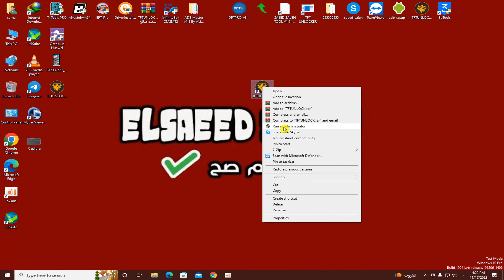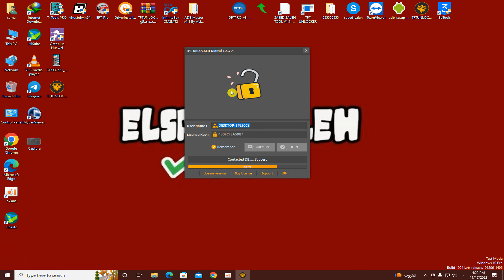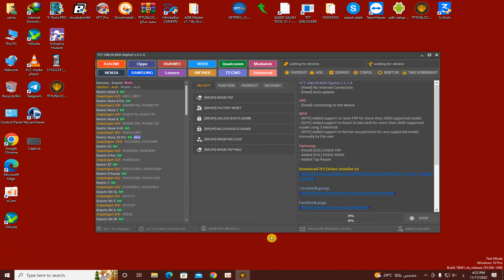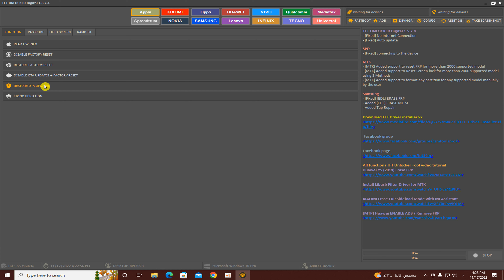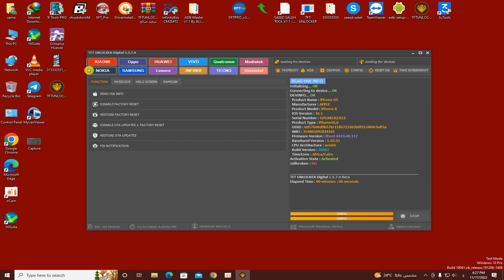↗️All Realme Oppo Vivo Huawei Xiaomi Frp, Mi Account, Pattern, Unlock Tool, 2023 2024 Gift New Tool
↗️All Realme Oppo Vivo Huawei Xiaomi Frp, Mi Account, Pattern, Unlock Tool, 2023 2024 Gift New ↗️All Realme Oppo Vivo Huawei Xiaomi Frp, Mi Account, Pattern, Unlock Tool, 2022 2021 Gift New Tool

TFT UNLOCKER Digital 1.5.7.2 is a Free Simple Latest multiple MTK Mobile Unlocking programme that Helps User's To Erase FRP, Remover Pattern Password Pin, Format, Factory Reset, Erase Vivo Demo Mode, Unlock Bootloader, Unlock Mi Account Unlock, Bypass Auth, Through Flashing MTP Mode USB Vcome Mode. If you are Stuck At The FRP Verification' Screen And Don’t Want To Use anything Third Party All TFT UNLOCKER Digital 1.5.7.2 Without Box Tool Then Following These Simple Steps And Download TFT UNLOCKER Digital 1.5.7.2 Latest Version, This Will helpful you Unlock The Phone For Free.

↗️Dow Tool:     تحميل احدث اصدار

كلمه فك التشفير ان احتجتها

1uvWsWlmyLewFPuMaEgOVHTBNnv5ZPm8kr4laeaYKoU

✅Solve Quaries:-
Vivo Unlocking New Method No DEAD
Vivo Y12, Y15, Y17, MTK MediaTek CPU DEAD ya Unlock
all oppo realme unlock tool 2021
huawei frp unlock tool
oppo pattern unlock tool 2022